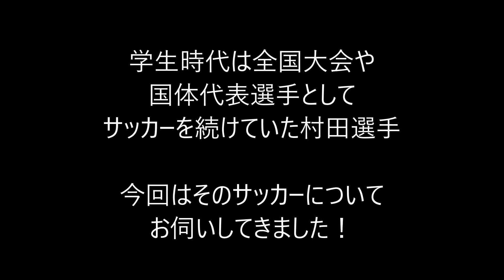【学生時代に元日本代表大久保選手と…！？】村田友也選手にインタビュー！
小学生のころから今もサッカーを続けており、
学生時代は国体などでも活躍していたそうです。

今は休日に小学生のサッカークラブでコーチをしているそうで、
1年生から面倒を見ていた子供たちが卒業式を間近に控えているらしく、感慨深いものがあるとのお話もしてくださいました。